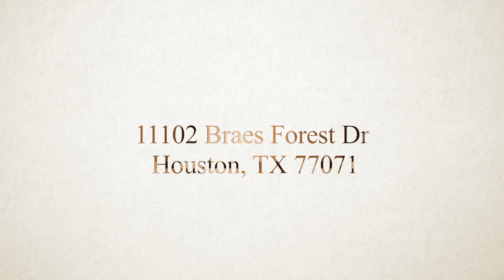11102 Braes Forest Dr, Houston, TX 77071